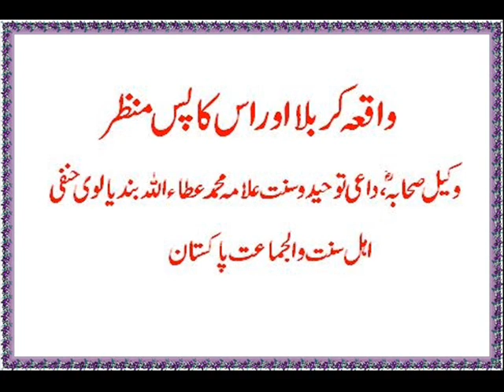Waqia-e-Karbala or us ka Pus-e-Manzar(واقعہ کربلا) Allama Attaullah Bandyalvi 10/10.wmv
Gre8 speech about the hapened of Karbala and Shahadat of Hazrat Imam Hussain r.a. How hyocrates of kuffa send letters to Imam Hussain r.a and then Kill him...